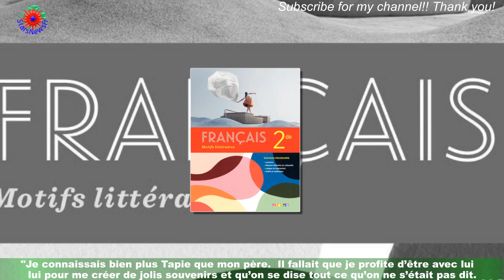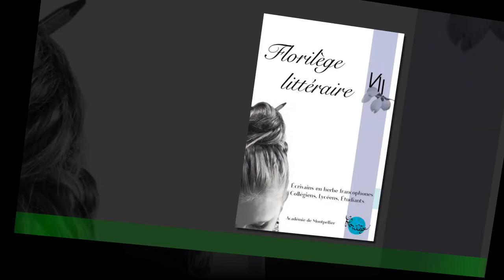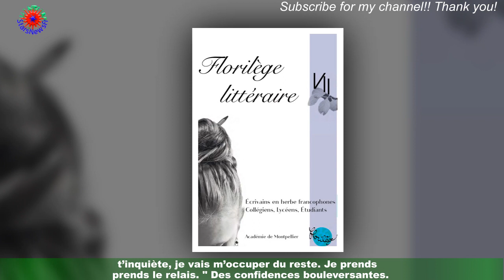"Un soulagement” : les confidences poignantes de Stéphane Tapie la mort de son père Bernard Tapie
Le 3 octobre 2021, Bernard Tapie trouvait la mort à l’âge de 78 ans après un long combat contre un cancer de l’estomac.Il laissait derrière lui sa femme, Dominique Mialet-Damianos, et ses quatre enfants : Sophie,Nathalie, Stéphane et Laurent. Le 12 janvier prochain, son fils aîné Stéphane,